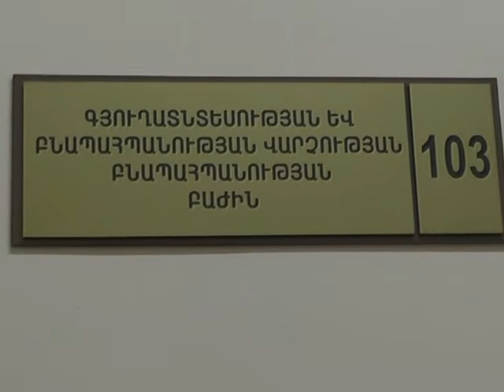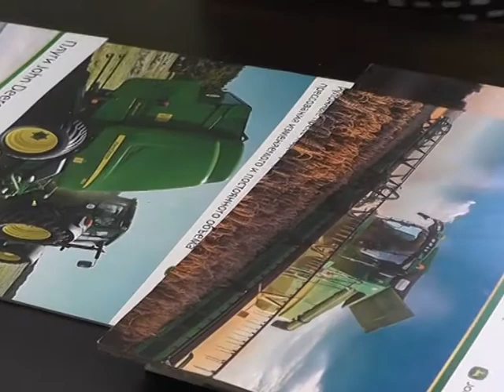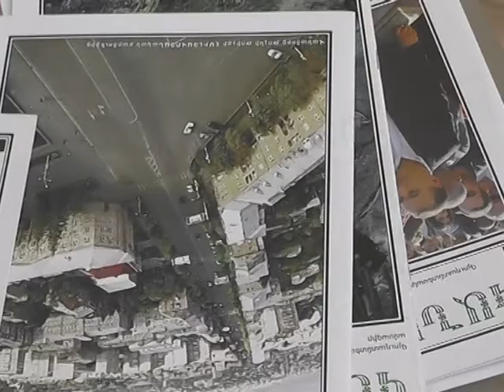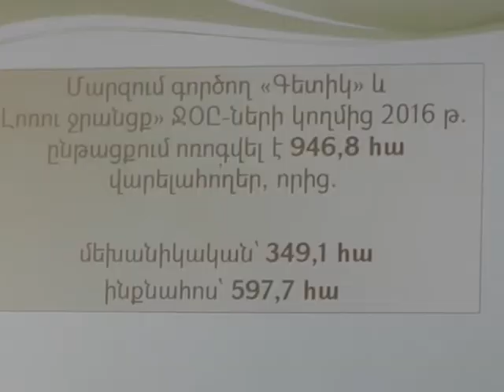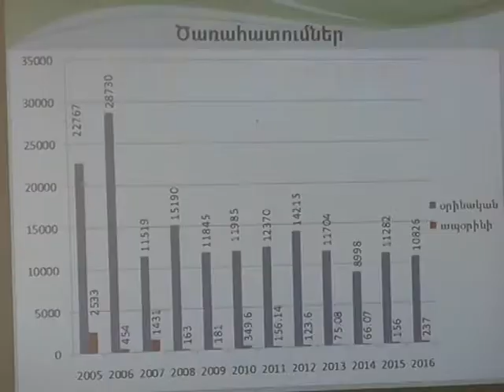ԼՄ գյուղատնտեսության եւ բնապահպանության վարչություն